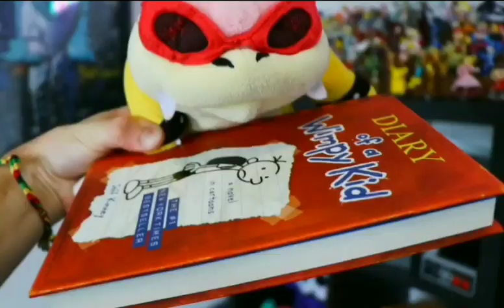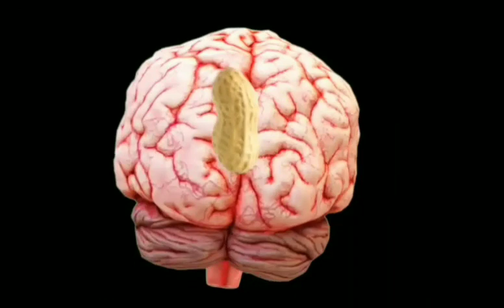Iggy's Studies his Test - SuperMarioRichie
Roy knocked with a book his brother Iggy and Iggy does his Test
Plush vídeo : Smart Iggy! - SuperMarioRichie